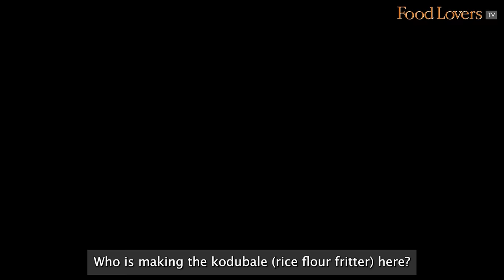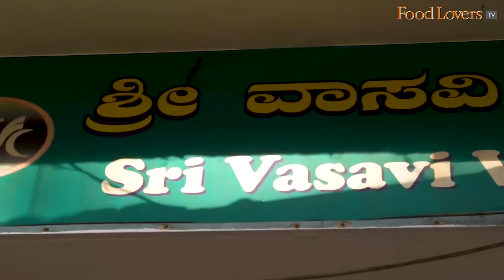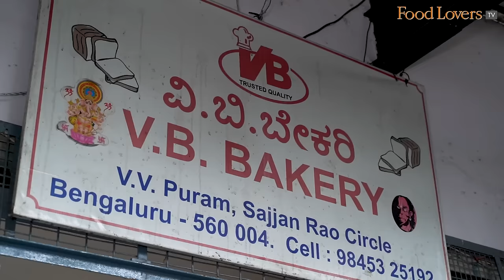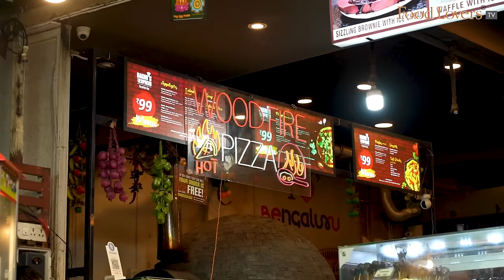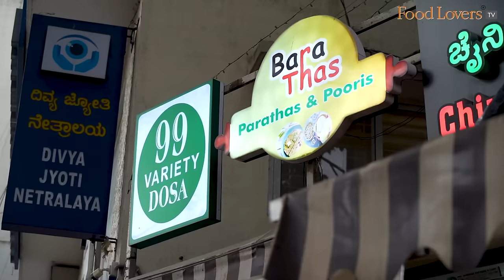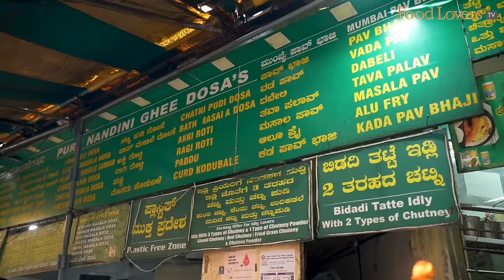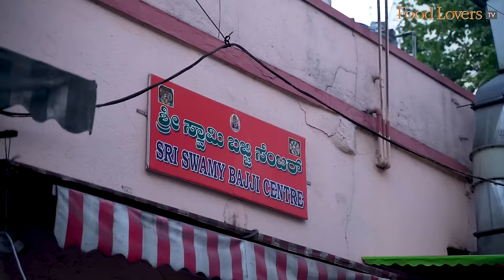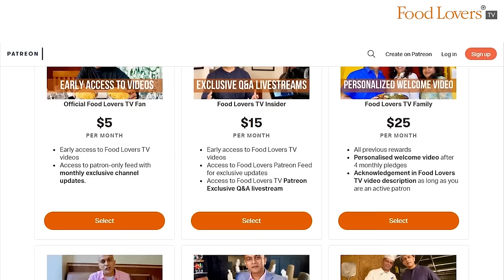VV Puram Bengaluru Food Street Walk | Onion Bun, Honey Cake, Kodubale, Paddu, Pineapple Bajji… Pt 1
In this food walk, we survey the scene at VV Puram’s Thindi Beedhi. There are quite a few changes one sees here post pandemic, but thankfully many of our old favourites remain. I enlist the assistance of a local to taste my way through Bengaluru’s popular street food destination. Hope you enjoy the first in this series.

VB bakery

KBC
Rs. 31
9/10

Honey Cake
Rs. 35
8.5/10

Onion Bun
Rs. 24
8.5/10

Almond Sweets
Rs. 5
8/10

Arya Vysya Thindi

Kodubale
Rs. 40
8/10

Sree Vasavi Mane Thindi

Paddu
Rs. 40
8/10

Sri Swamy Bajji Centre
Pineapple Bajji
Rs. 30
8/10

Rave Vade
Rs. 10
8/10

ADDRESS: VV Puram Food Street (Thindi Beedhi), Sajjan Rao Circle, Food St, Vishweshwarapura, Bengaluru, Karnataka 560 004
TIMINGS: The street comes alive every evening and most stalls serve late into the night.

A/c name: Hospitality Initiatives India Pvt. Ltd.
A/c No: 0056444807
IFSC code: CITI0000004
Bank: Citibank N A
Branch: M G Road, Bangalore, Karnataka, India

Members of Food Lovers TV Insider on YouTube Community:
Gautam John
Sanjay Rangan
Beena Balagopal